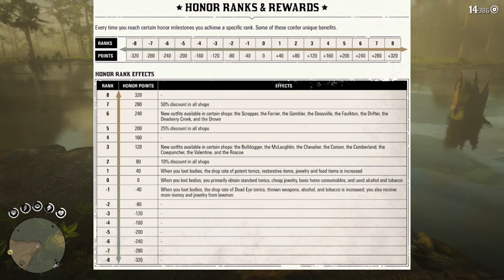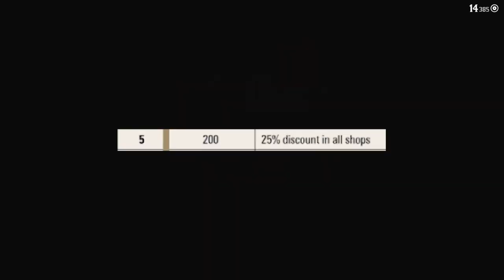THIS 1 THING WILL CHANGE HOW YOU PLAY Red Dead Redemption 2! Honor System Explained in RDR2!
THIS 1 THING WILL CHANGE HOW YOU PLAY Red Dead Redemption 2